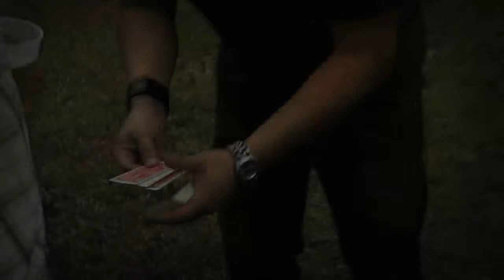Daniel Garcia Project Vol #6 by Daniel Garcia